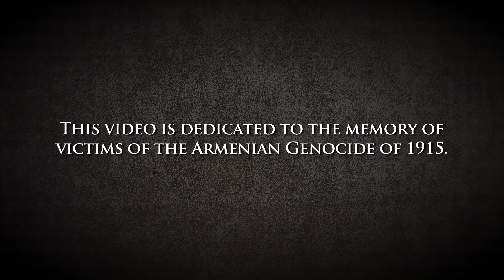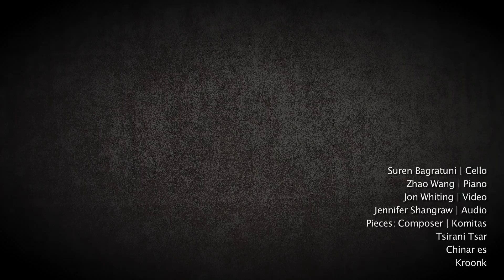Komitas | Suren Bagratuni: Tribute To Centennial Of Armenian Genocide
Suren Bagratuni | Cello,
Zhao Wang | Piano,
Jon Whiting | Video,
Jennifer Shangraw | Audio,
Composer | Komitas,
Pieces:
    Tsirani Tsar,
    Chinar es,
    Kroonk